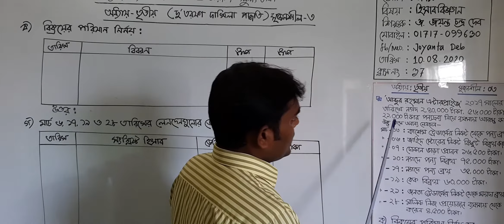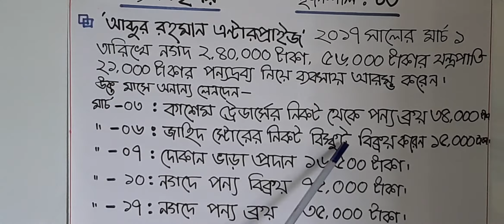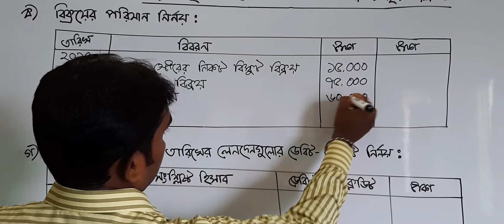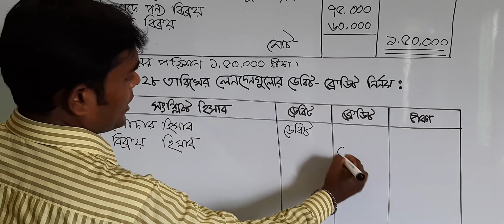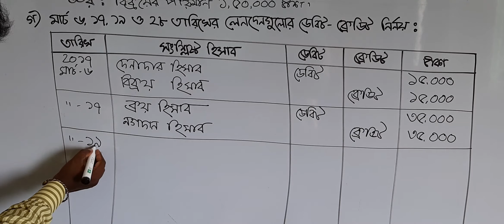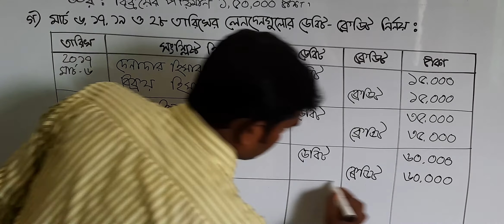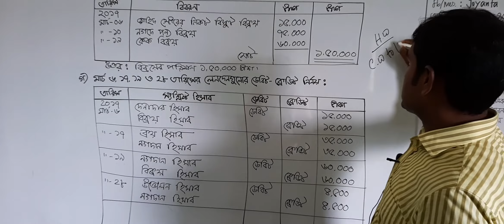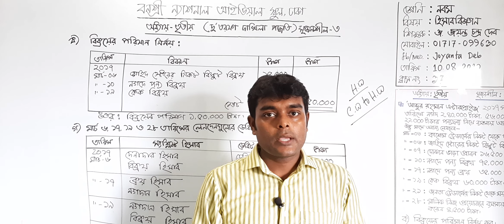শ্রেণি: নবম, বিষয়: হিসাববিজ্ঞান(ক্লাস নং-৩৭)আলোচ্য বিষয়: (দু’তরফা দাখিলা পদ্ধতি) সৃজনশীল-০৩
বার্ষিক
শ্রেণি: নবম
বিষয়: হিসাববিজ্ঞান(ক্লাস নং-৩৭)
আলোচ্য বিষয়: (দু’তরফা দাখিলা পদ্ধতি) সৃজনশীল-০৩